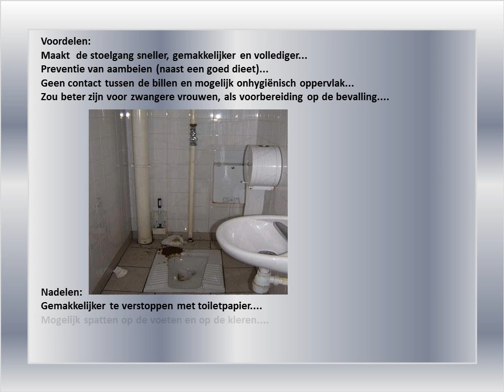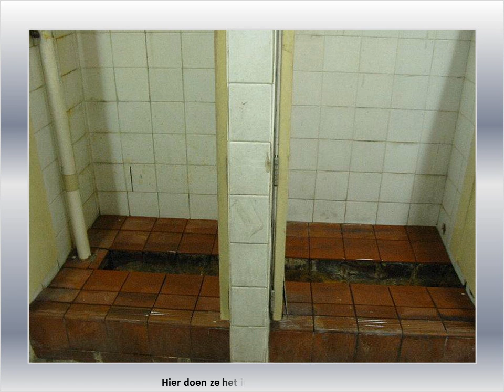Ons kleinste kamertje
Door en voor Goed en Wel leden, de 50+ site